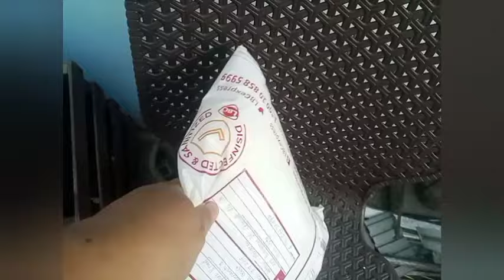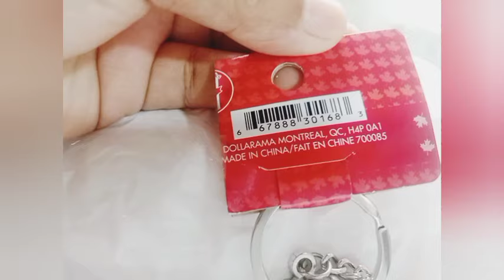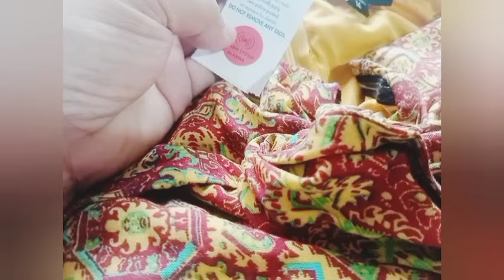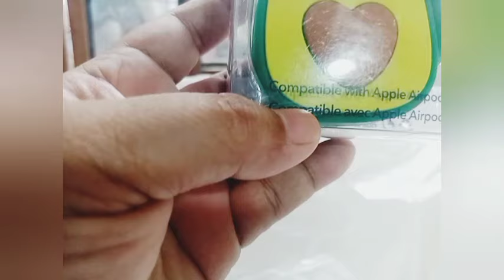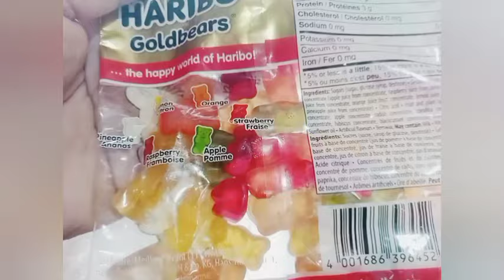Surprised Parcel from Canada with love!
It's great to have friend in YT! Thank you so much sis anggingfe for surprising me with these gifts!